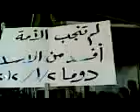2 1 Douma Damascus أوغاريت دوما ريف دمشق , مظاهرة مسائية اثنين الوفاء لأنس الشغري وحضور معزيين من جرمانا